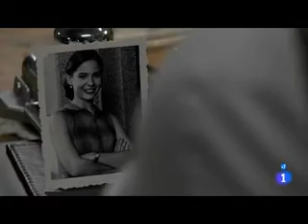Ana y Teresa Resumen Cap 222 T7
Amar en tiempos revueltos es propiedad de Diagonal TV y RTVE

Hector regresa a Madrid y Bonilla se sorprende del cambio en su animo, se muestra como un hombre que ha superado el dolor; ambos brindan por la memoria de Ana y Teresa. Cuando queda solo, Hector jura venganza contra Narciso frente a la foto de Teresa. A la mañana siguiente llama a Narciso y le convence de verse en su despacho, bajo la escusa de darle la exclusiva de un gran escándalo; para que Bonilla no sospeche le pide que le deje solo en la oficina, la tristeza por la muerte de Teresa a vuelto a invadirlo. Narciso llega al despacho de Hector, este rápidamente lo esposa a la silla y le dice que por su chantaje, Ana Rivas se ha suicidado y se llevo con ella la vida de su esposa Teresa, por eso el le hará pagar y conocer en carne propia lo que es llevar a alguien al limite. Narciso teme lo peor.